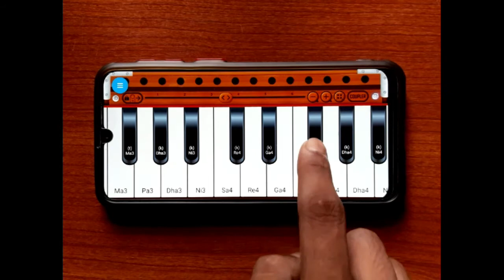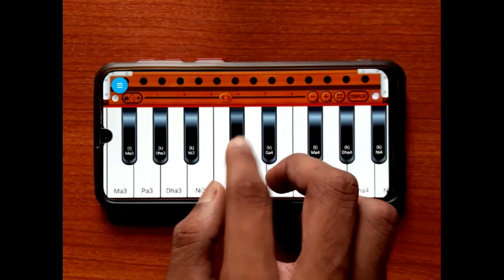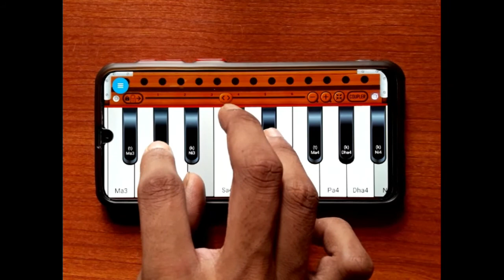हारमोनियम सीखने का सबसे आसान ट्रिक यही है || अब कोई भी गाना खुद से ढूंढ कर बजाओ || Musical Aniket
Go to Chat section below & Comment Your Favourite Song !

🌟 ABOUT OUR CHANNEL 🌟:
Our channel is a Music Channel. We cover lots of cool stuff such as Instrumental Music, Piano Tutorial and Many More …

Yours Queries:-
harmonium bajana sikhe
हारमोनियम सीखने का सबसे आसान ट्रिक यही है
harmonium bajana
हारमोनियम बजाना हुआ आसान
harmonium kaise bajaye jata hai
harmonium
harmonium bajana sikhaye
piano पर दूल्हे का सेहरा कैसे बजाए
mobile piano पर दूल्हे का सेहरा कैसे बजाए
आने से उसके आए बहार जाने से उसके जाए बहार
मेरी महबूबा
Hindi movie song
org vip mode kaise Kare
org 2021 ko vip mode me kaise convert Kare